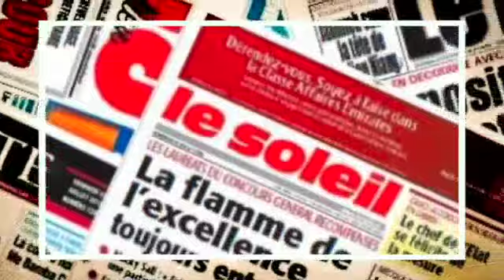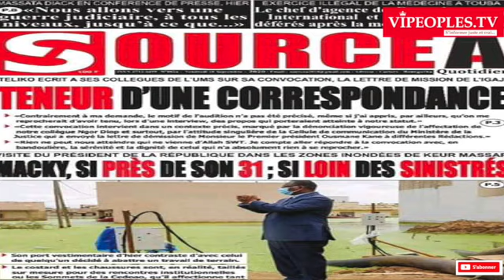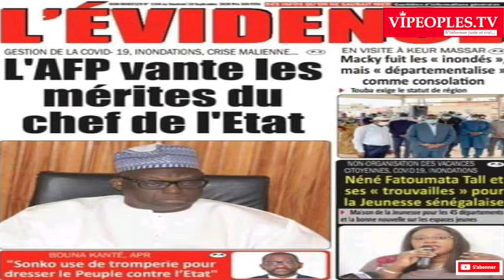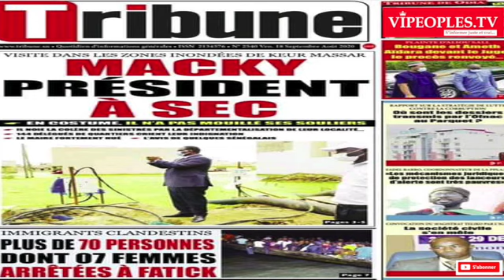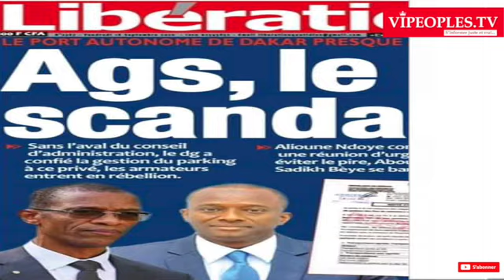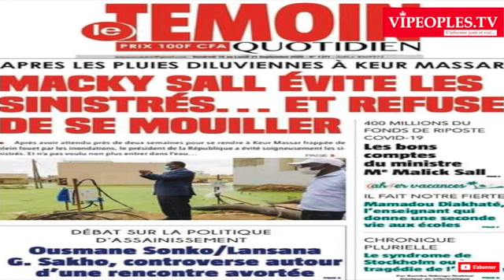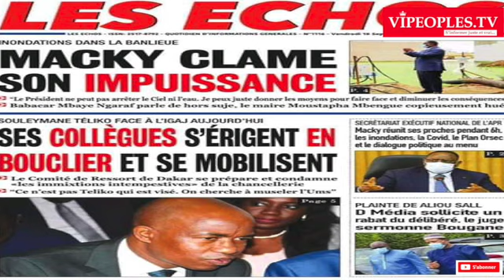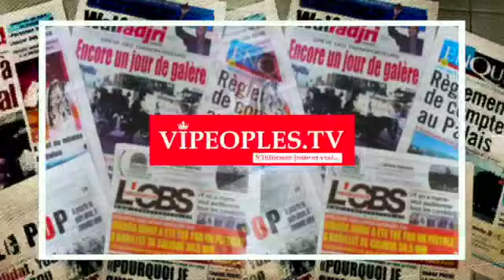REVUE DES TITRES PAR TANGE A LA UNE DES QUOTIDIENS DU 18 SEPTEMBRE 2020